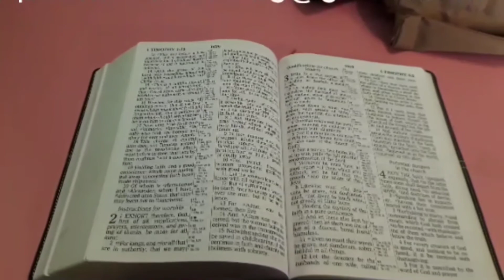Sandy material on the way poormans sewing